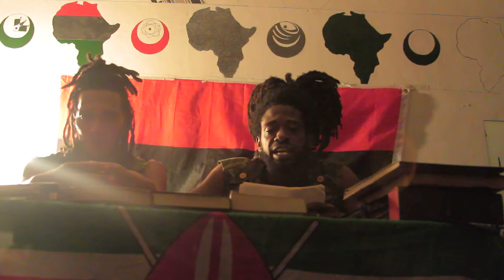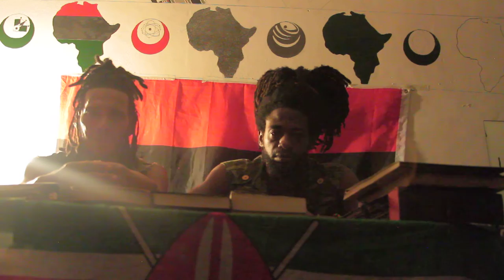Universal Underground Railroad News 4# PT2( FACTUAL RACIST DOCUMENTS ON THE POLICE DEPARTMENT)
Dog catchers= Police or any other United cow steaks of Amerikkka officials!!

Copyrights 2016#